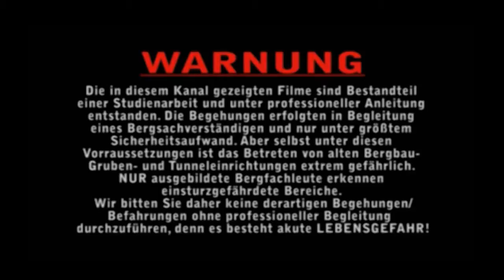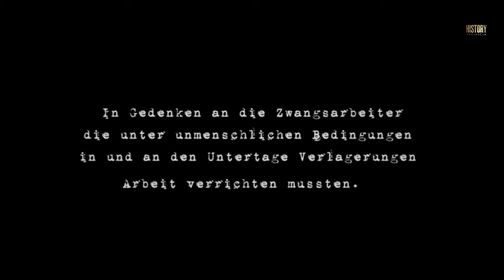Nazi Secret Underground Armament Plant Bergkristall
Doomsday bunker. Secret underground survival plant